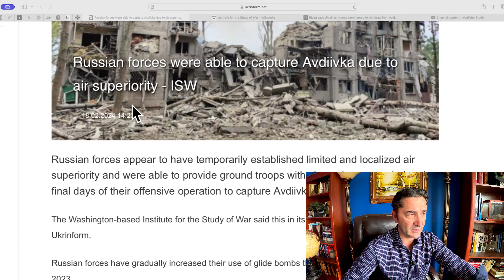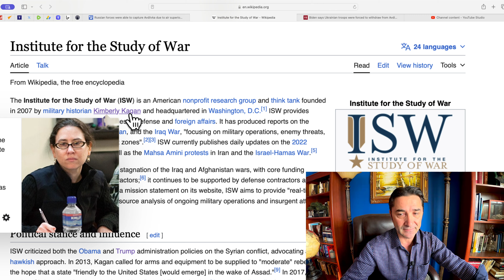Why Russia captured Avdiivka. Who's guilty. What/Who is the Institute for the Study of War.